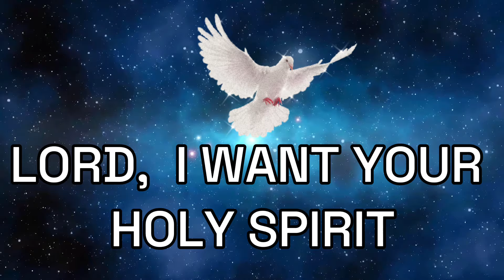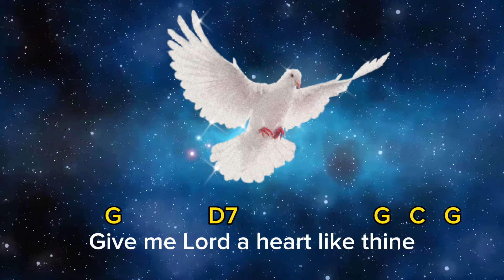LORD, I Want Your Holy Spirit / Cover with Lyrics & Chords